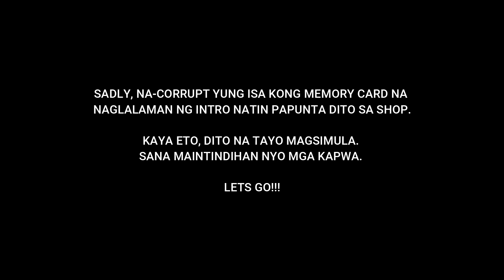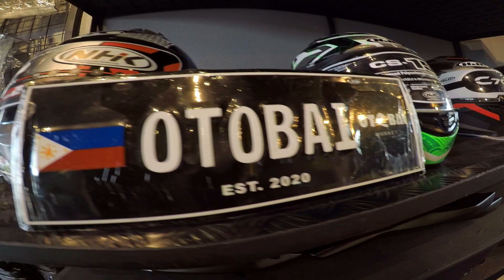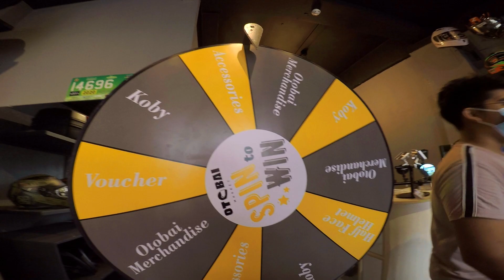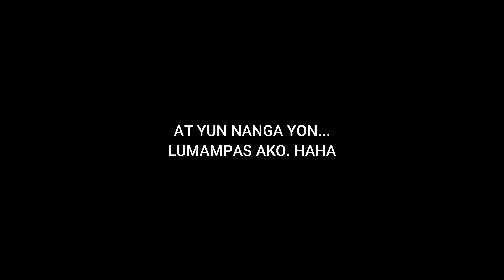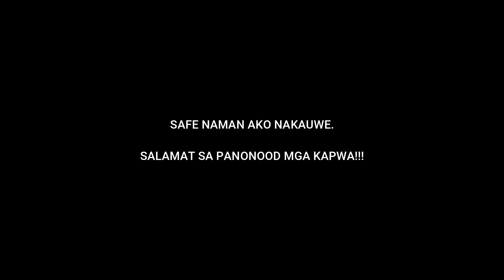OTOBAI MARKET NI PAOLO BUSA BISITAHIN NATIN | HULE SI BOY LINGON😅 LAGLAG PIPE, LAGLAG CELLPHONE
panoorin nyo buong video mga kapwa😅 Soportahan natin kung ano yung tama at itama natin yung mga maling nakasanayan na natin✌️😃
soportahan natin ang ating kapwa Filipino👌💪
OTOBAI MARKET🔥